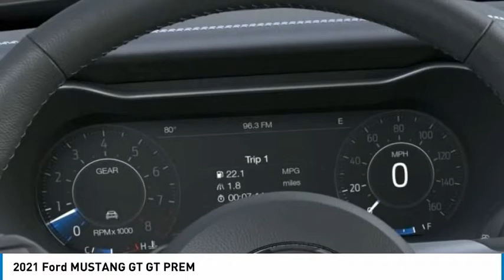2021 Ford MUSTANG GT North Hollywood,Los Angeles,San Fernando Valley,Glendale,Burbank G11558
2021 Ford MUSTANG GT GT PREM

5500 Lankershim Blvd.

SUNRISE FORD NORTH HOLLYWOOD, PROUDLY SERVING NORTH HOLLYWOOD, LOS ANGELES, SAN FERNANDO VALLEY, GLENDALE, BURBANK, AND SURROUNDING CALIFORNIA LOCATIONS THIS SHADOW BLACK 2021 Ford MUSTANG IS EQUIPPED WITH A 8 Cylinder Engine, AUTOMATIC TRANSMISSION, AND RECEIVES AN ESTIMATED . NORTH HOLLYWOOD CALIFORNIA 91601. Shadow Black 2021 Ford Mustang GT Premium RWD 10-Speed Automatic 5.0L V8 Ti-VCT